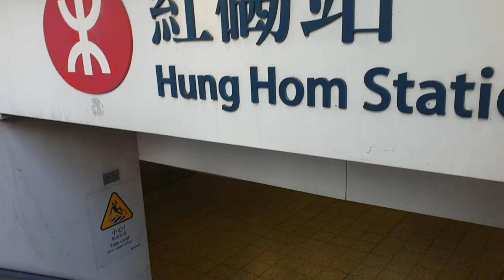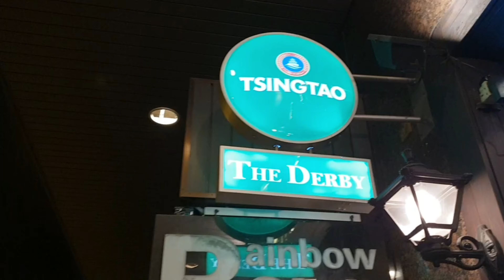190111 오후. 홍콩 미래교육여행 풍경